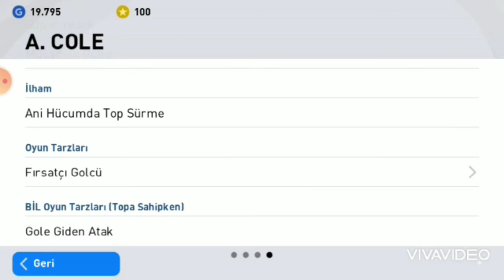MANCHESTER UNİTED İCON ÇIKARTMA TAKTİĞİ KAGAWA + COLE + YORKE İCON ÇIKARTMA TAKTİĞİ KANITLI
Manchester United iconic moment tricck
icon bulma,
kagawa icon çıkartma taktigi,
pes2021 mobil iconicmoments,
cole icon bulma
yorke icon bulma
iconic moments,
pes2021,
efootball pes icon,
konamı,